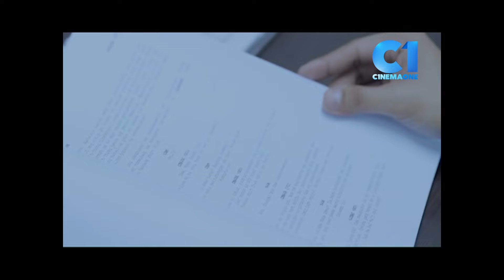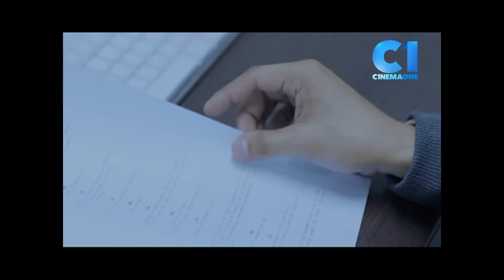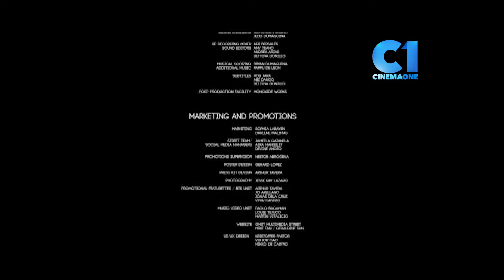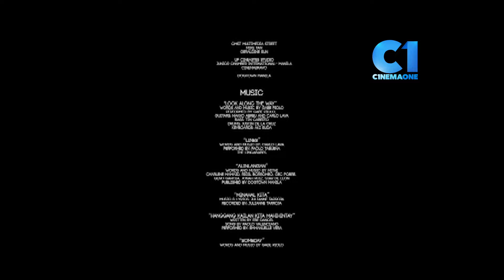‘Ang Kwento Nating Dalawa’ FULL MOVIE Part 9 | Emmanuelle Vera, Nicco Manalo | Cinemaone